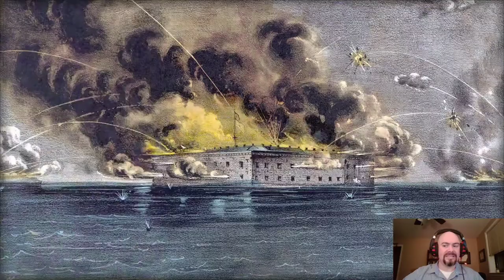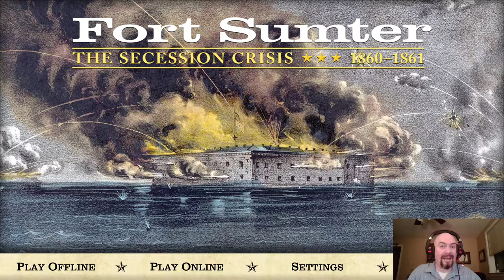Dr. Riley Plays - Fort Sumter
On the anniversary of the United States' victory at Appomattox I play Fort Sumter and discuss one of the books for my Civil War Memory course, "The False Cause" by Dr. Adam Domby

You can see me play in real time and chat with me on Twitch! - New stream every Tuesday at 7:00 PM EST